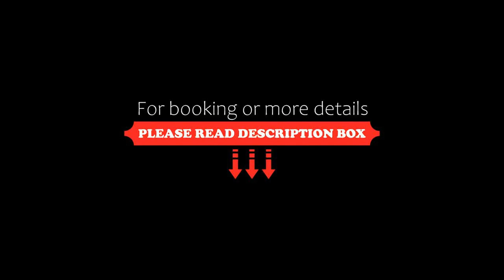Atrium Hotel, Pefkohori, Greece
About Property:
You're eligible for a Genius discount at Atrium Hotel! To save at this property, all you have to do is sign in.
Among olive and pine trees, over the emerald waters of the Kassandra gulf, in Chalkidiki, lies Atrium Hotel. Ιt offers free transfer to the village and the beach, 700 m away. A pool with pool bar, free deck-chairs and parasols is also available.
The comfortably furnished rooms feature sate...
Property Type: Hotel
Address: Pefkohori, Pefkohori, 63085, Greece
Searching For
1. Atrium Hotel - Pefkohori - Greece
2. Atrium Hotel - Pefkohori - Greece Address
3. Atrium Hotel - Pefkohori - Greece Rooms
4. Atrium Hotel - Pefkohori - Greece Amenities
5. Atrium Hotel - Pefkohori - Greece Offers and Deals
Audio Credit:
Track Title: Reasons To Hope
Artist: Reed Mathis